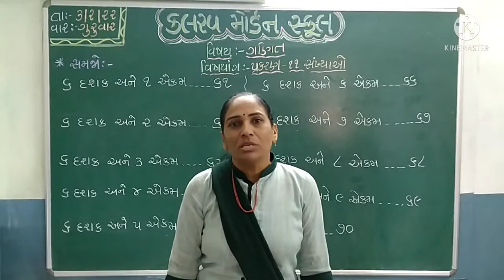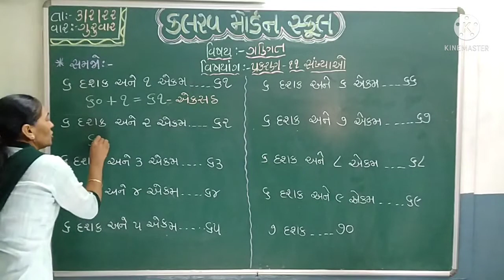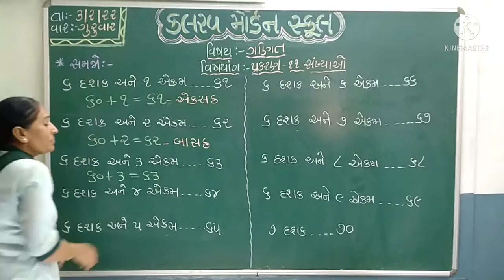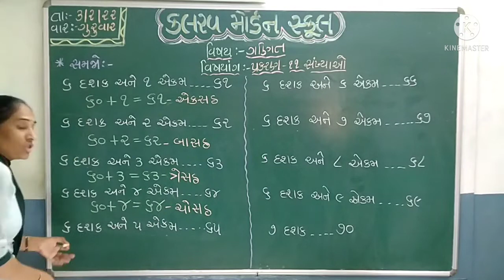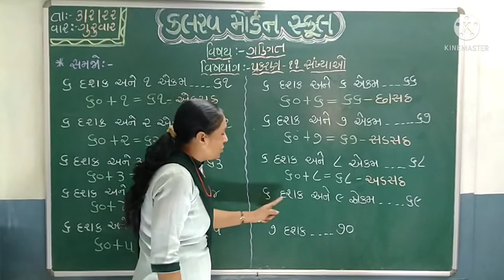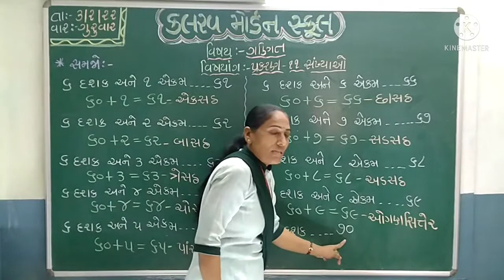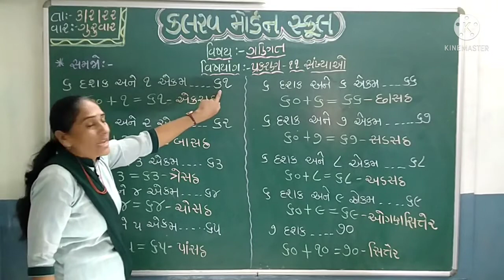std 1 maths 03 02 22